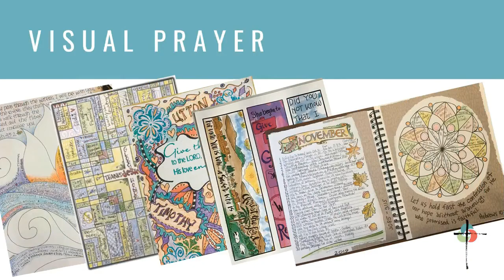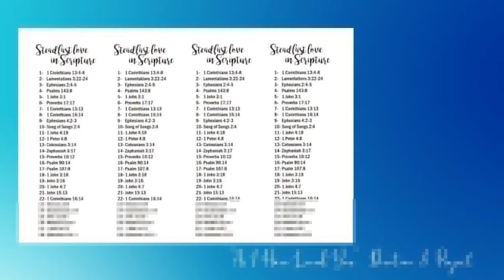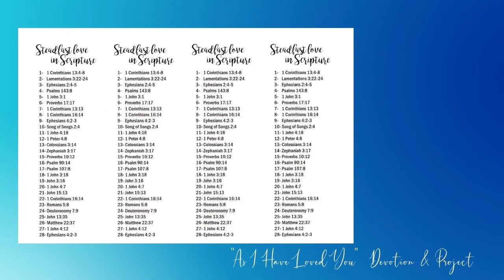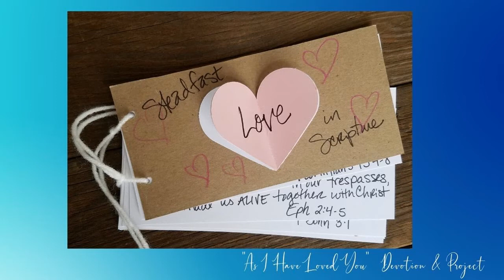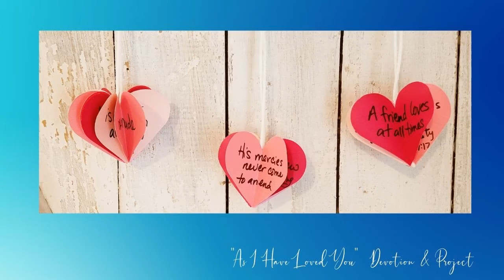"As I Have Loved You" Devotion & Project with Katie Helmreich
Tonight hear Katie Helmreich share about the extravagance of the Fathers Love for us.  This is an opportunity to step outside of the fast pace of normal life to dwell in the beautiful truth of His love as revealed in Scripture. You may also enjoy sharing the "As I Have Loved You" project with a group of friends, Bible Study, Sunday School class, children or grandchildren. God’s blessings on your time with Him in Scripture, prayer, and creative response!

Have you found yourself in this situation? You see beautiful faithart and think “I don’t have time, or I don’t know where to start”? How about “I am not creative or artistic, there is no way I can do this visual faith stuff”? With all the stress in our way of life now due to Covid-19, loss of jobs, children home instead of at school we really need a way to spend time with God in a more meaningful way. We all find ourselves stuck in those situations at one time or another. There is an opportunity to be inspired and encouraged!

Tuesdays@8 is Visual Faith™ Ministry’s weekly Facebook LIVE event. Visual Faith™ Ministry coaches and other visual faith™ artists share their visual faith™ practices and projects in a lively encouraging interview with Diane Marra, VFM Coach, Webmaster, & Social Media Manager.
Each week we discuss and share visual faith™ practices in a way that lifts us up to the Lord in prayer. This LIVE time helps us to remember who we are praying to and for in our daily walk. You will be encouraged with ways to grow your relationship and time with God, as we pray and spend time in His Word. Testimonies from our guests become a witness to the renewing process of our minds and prayer habits.
Visual Faith™ Ministry is a learning community offering creative tools for arranging your life for spiritual transformation as directed by the Holy Spirit. VFM website and FB group is designed to suggest ways to encourage an inviting, powerful, and memorable prayer life, as well as share ideas for grace-filled opportunities to reflect on God’s Word through Bible journaling and Word-focused projects. We celebrate the unique creativity of each individual, God’s grace and welcome in time spent with Him, and the joys of deep, personal, and life changing experiences!

We share faith-keeping and story-telling tools, projects and practices. Visual Faith™ Ministry focuses on all forms of visual prayer, Bible Journaling, and FaithArt – with prayer as the umbrella over all. Our tools and resources are designed for personal, family and neighborhood faith formation practices. We love collaboration and sharing. You will find encouragement and inspiration!

Visual Faith Ministry FB group is a place where you are encouraged to
🎉 Celebrate your Wins
🤔 Ask Questions
❤️ Share your Faithart

Where to find Visual Faith Ministry?